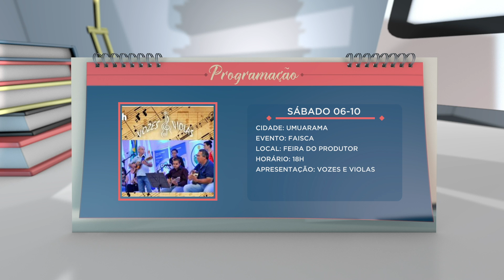Confira a agenda cultural do fim de semana em Umuarama.